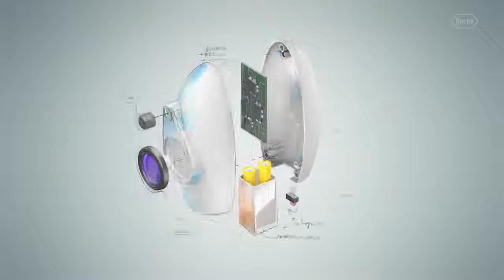Ector The Protector Bear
Per la mia bimba e i suoi piccoli amici